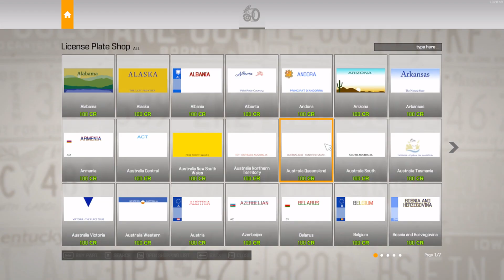Lamborghini Gallardo (2008) (Restoration/Boost/Drag-Race) Car Mechanic Simulator 2021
Not really sure why the Performance isn't as high but I had so much fun building it none the lless.

CHAPTERS
00:00 Junkyard
02:15 Parts Disassemble
04:45 Body Assamble
06:35 Engine
10:20 Internal Parts Assamble
15:15 Testing
18:40 Speed Test
21:15 Drag-Racing